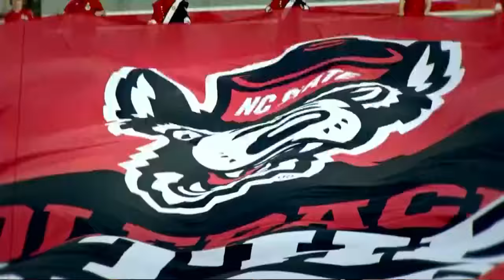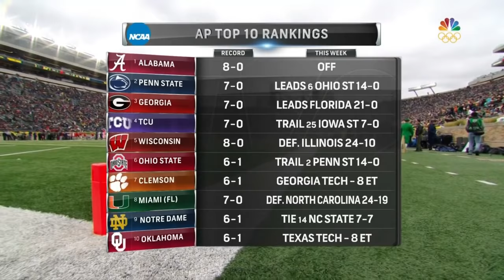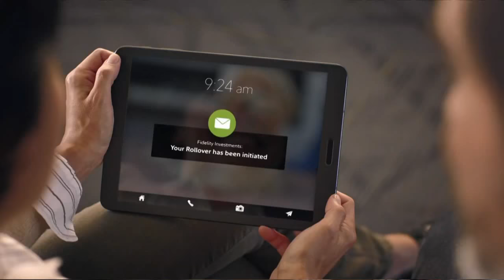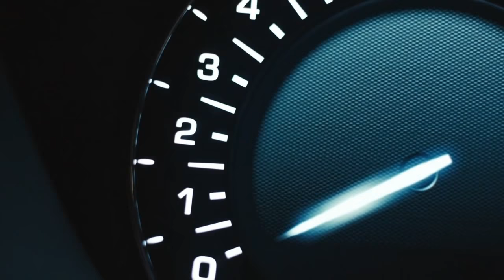NDWatchParty | Notre Dame Football vs. N.C. State (2017 Full Game)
The 2017 match-up against No. 14 NC State promised a challenge for Notre Dame’s sixth-rated rushing offense, and the ninth-ranked Irish proved more than up to the challenge, handling the Wolfpack rush defense in a 35-14 win at Notre Dame Stadium.